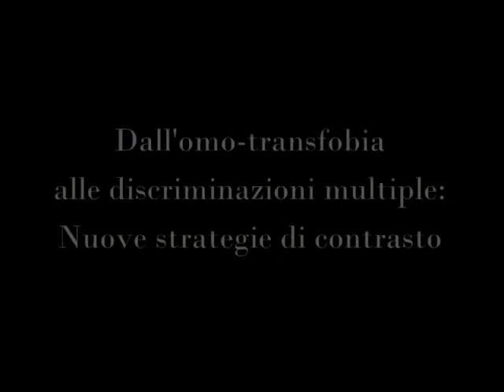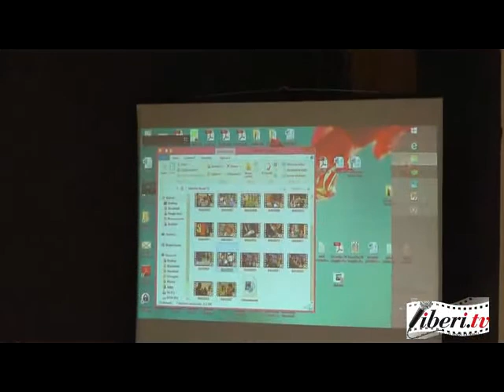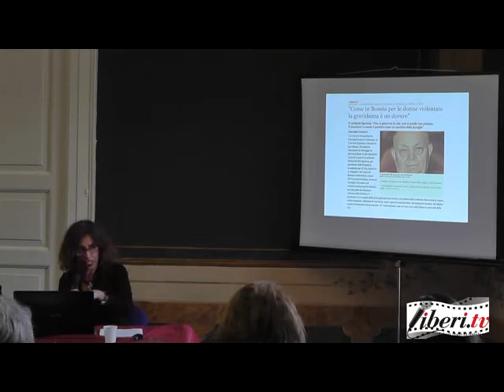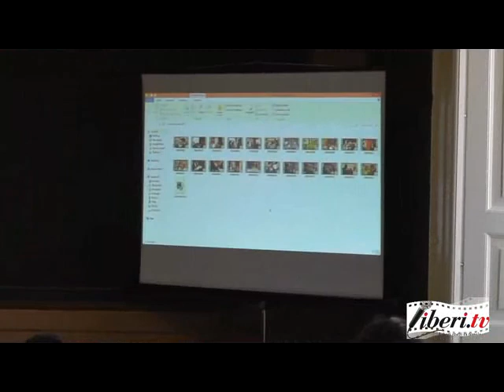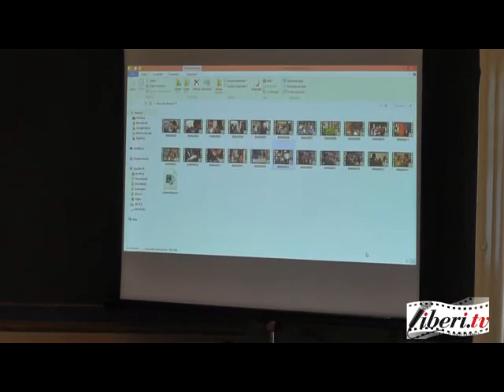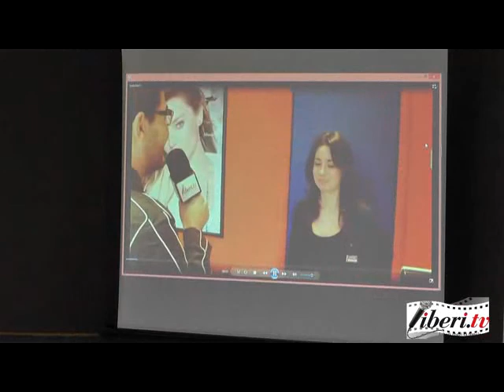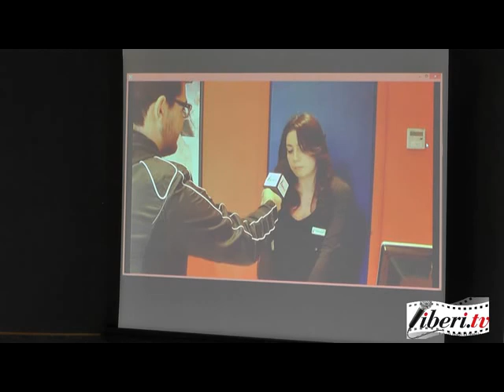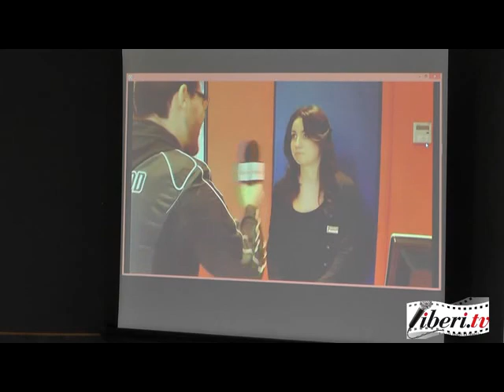Dall'omo-transfobia alle discriminazioni multiple: nuove strategie di contrasto.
L'associazione Diritti Umani Parte Integrante, la CGIL Catanzaro-Lamezia e l'Osservatorio sulle politiche di genere e pari opportunità, in occasione della giornata internazionale di lotta all'omo-transfobia, organizza un incontro pubblico dal titolo:

Sala degli affreschi di Palazzo Nicotera -- biblioteca comunale -- Lamezia Terme
Piazza Tommaso Campanella, Nicastro
sabato 17 maggio, ore 9:30-13:00

La necessità di promuovere tale iniziativa, parte dalla considerazione che le  strategie di lotta contro le discriminazioni, attuate secondo una logica di segmentazione, a compartimenti stagni, non hanno prodotto  grandi risultati. L'obiettivo che si propone questo primo convegno, è quella di favorire strategie contro le discriminazioni multiple (orientamento sessuale, identità di genere, orientamento religioso, disabilità, condizione sociale, origine etnica, ecc.) attraverso un'azione sinergica con quelle realtà associative che ne condividono le finalità, e che riconoscono nel razzismo e nel patriarcato le radici storiche e culturali delle discriminazioni multiple, il tutto attraverso un'azione di sensibilizzazione di movimenti, partiti, enti, persone singole. Ciò al fine di favorire non solo il dialogo fra tutti gli attori sociali, ma il superamento effettivo delle barriere fisiche e dei limiti culturali e ideologici che impediscono a tutte le persone l'accesso vero alle pari opportunità. Questo diventa un momento per fare rete con altre realtà associative, movimenti, partiti, enti e significa prima di tutto condividere le istanze di chi è diverso tra i diversi riconoscendo quindi tale diversità come varietà umana. L'auspicio è quello di porre le basi  per costruire la "Casa dei diritti", un luogo che ci proponiamo di far prendere forma in quegli enti di prossimità dei cittadini e cioè Comuni, Province (e loro trasformazioni) e Regioni, che intenderanno abbracciare questa impostazione. La "Casa dei diritti" diventa un laboratorio per dare attuazione ai principi costituzionali di libertà, uguaglianza e pari opportunità; secondo un rigoroso principio di laicità, che non esclude il diritto alla libertà di culto, ma lo circoscrive in un ambito privato, ben lontano da una dimensione pubblica di interferenza e allo stesso tempo una spazio di tutela, appunto, dalle discriminazioni multiple.

  Saluto del Sindaco di Lamezia Terme, Gianni SPERANZA e dell'Assessore Rosario Piccioni con deleghe a Lavori Pubblici, Politiche giovanili, Sport, Progetto Parchi Urbani

  Federico Cerminara
Segretario dell'Associazione Diritti Umani parte integrante
La matrice culturale, etica e disvaloriale dell'omo-transfobia: il Panopticon, meccanismo di controllo sociale, luogo di patriarcato e  razzismo

  Giovanna Vingelli
Femminista e sociologa, Direttora del Centro di Women's Studies "Milly Villa" -- Unical, Arcavacata
Violenza di genere. Tra vecchi pregiudizi e presunte libertà

  Rita Barbuto
Direttrice dell'Associazione Disabled People's International Italia onlus
Discriminazione e persone con disabilità

  Susanna Porco
Presidente dell'Associazione No Profit "Giancarlo Mazzeo"
Sanità dell'anima e salute del corpo

  Rita Tulelli
Presidente dell'Associazione Universo Minori
Come prevenire e curare il bullismo in una società omofoba

  Marco Marchese
Responsabile dell'Osservatorio sulle politiche di genere e pari opportunità
Parliamo di alcuni casi

  Riccardo Cristiano
Presidente di Liberi Tv
La comunicazione senza pregiudizi

  Giuseppe Valentino
Segretario Generale della CGIL Catanzaro-Lamezia
Il lavoro del sindacato contro le discriminazioni

  Marco Marchese
Presidente dell'Associazione Diritti Umani parte integrante
conclusioni